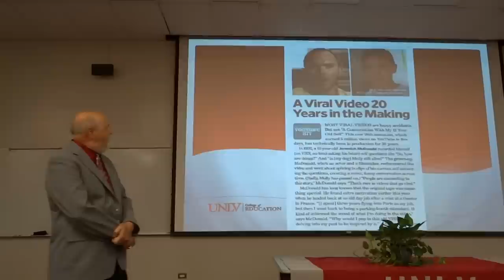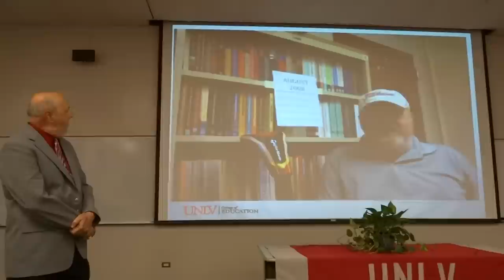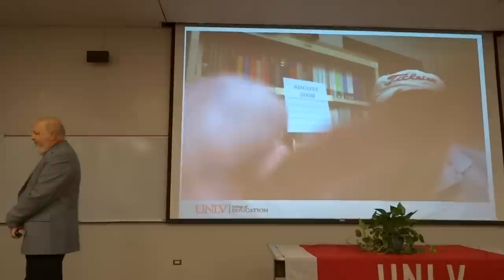Dr. Speer Has A Chat With Dr. Speer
Dr. William Speer, Dean of the UNLV College of Education, has a chat with Dr. William Speer at the 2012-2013 UNLV College of Education Back To School Meeting.